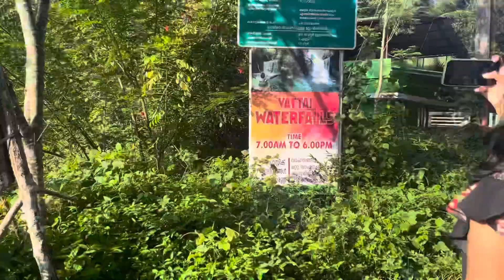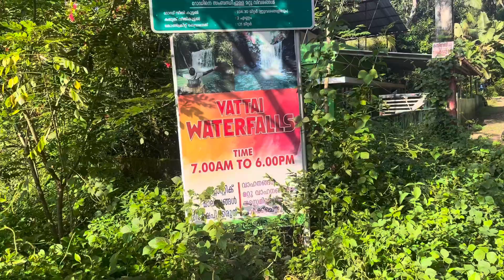Natural fish spa at vattai waterfalls | Kerala travel vlogs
Natural fish spa at vattai waterfalls
Kerala

==Our most liked Travel Series==

Follow Us

You could also use

===Vlogging Gear===

We live in Kerala and belongs to Sonipat, Haryana.
We love to Makes Vlogs, YouTube Shorts videos.

We are in Kerala for a few more months and we already explored the main locations of Kerala.
We had uploaded all kerala main locations travel vlogs on our YouTube channel pinkakhox.